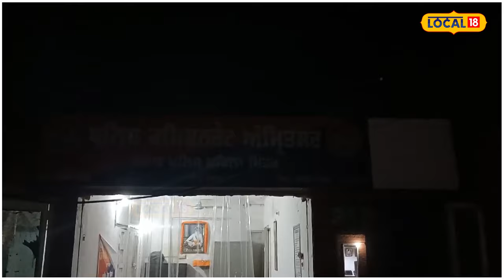Amritsar Loot | ਨਸ਼ੇੜੀ ਨੇ ਨਸ਼ੇ ਦੀ ਪੂਰਤੀ ਲਈ ਘਰ 'ਚ ਵੜ ਕੇ ਕੀਤਾ ਇਹ ਕਾਰਾ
ਮਾਮਲਾ ਅੰਮ੍ਰਿਤਸਰ ਥਾਣਾ ਸਦਰ ਦੇ ਅਧੀਨ ਆਉਂਦੇ ਇਲਾਕਾ 88ਫੁੱਟ ਰੋਡ ਤੋਂ ਸਾਹਮਣੇ ਆਇਆ ਹੈ, ਜਿਥੇ ਬੀਤੀ ਰਾਤ ਇਲਾਕੇ ਦੇ ਇਕ ਘਰ ਵਿਚ ਜਿਥੇ ਮਾਂ ਧੀ ਇਕਲੀਆਂ ਸਨ ਅਤੇ ਇਕ ਵਿਅਕਤੀ ਘਰ ਵਿਚ ਦਾਖਿਲ ਹੁੰਦਾ ਹੈ ਅਤੇ ਸਿਲੰਡਰ ਚੋਰੀ ਕਰਨ ਦੀ ਕੋਸ਼ਿਸ਼ ਵਿਚ ਬਚੀ ਵੱਲੋਂ ਚੀਕਾਂ ਮਾਰਨ ਉੱਤੇ ਉਪਰੀ ਮੰਜਿਲ ਉੱਤੇ ਕਪੜੇ ਸਿਲ ਰਹੀ ਮਾਂ ਅਤੇ ਗੁਆਂਢੀਆਂ ਵੱਲੋ ਇਸ ਵਿਅਕਤੀ ਨੂੰ ਫੜ ਕੇ ਪੁਲਿਸ ਦੇ ਹਵਾਲੇ ਕਰ ਦਿਤਾ ਹੈ।